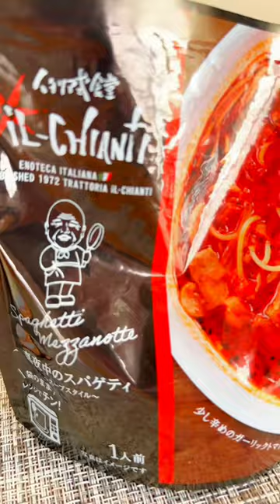イルキャンティ自動販売機にレトルト真夜中が入りました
イルキャンティ自動販売機設置場所一覧

レトルト真夜中が入ったところは★をつけました。

ドレッシングや真夜中のスパゲティパスタソースなど